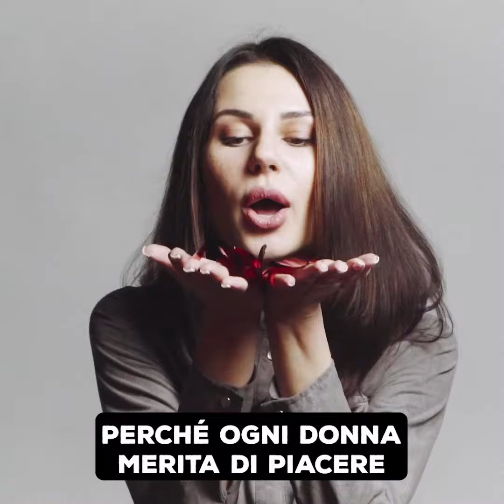Oscar Brolis Salone infoltimento allungamento capelli - Inside Italy - Treviolo Digitale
OSCAR Brolis è un autentico punto di riferimento per l'infoltimento e l'allungamento dei capelli con una metodologia innovativa e introvabile altrove. Prenota subito un checkup professionale e risolvi per sempre i tuoi problemi di alopecia o di capelli diradati e sottili!

Viale Europa 34
Treviolo BG

martedì  9:00 - 18:30
mercoledì 9:00 - 18:30
giovedì  13:00 - 21:00
venerdì  9:00 - 18:00
sabato  8:00 - 18:00

Oscar Brolis - Hair Stylist fondatore di Treviolo Digitale, tutta la forza di una grande Community d'informazione e promozione digitale.
Segui e sostieni la tua community digitale!